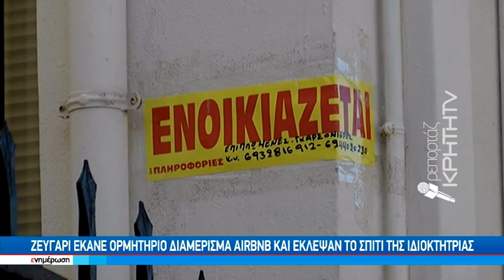Νοίκιασαν διαμέρισμα Άρβης και "έγδυσαν" φεύγοντας το σπίτι της ιδιοκτήτριας